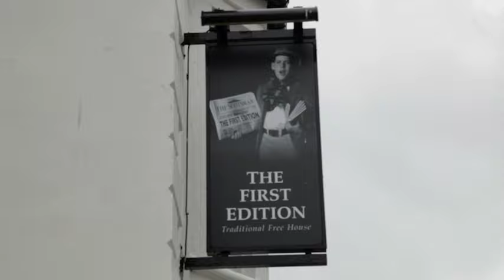50-54 Bank Street, Kilmarnock, KA1 1ER -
Fully refurbished pub & restaurant
Approximately 16 years unexpired with no break option
Highly secure income – Stonegate Pub Company Limited (TE - £99m)
7.8% net initial yield